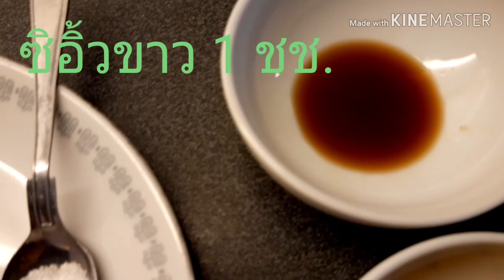EP.3 ข้าวทอดพระอาทิตย์สูตรพระราชทาน แนวกินถิ่นอีสาน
ข้าวสวยทอดไข่สูตร เสด็จพ่อ ร.9 อร่อยๆ ทำง่าย. อาหารเช้าที่อิ่มท้องนานๆๆ